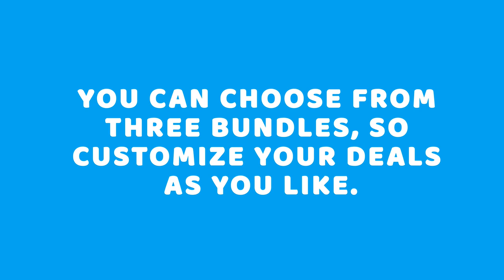Best Online bundle Courses ~ John Academy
We are an online course provider known and trusted for offering top-quality online courses and industry-recognized certificates to every learner who wishes to facilitate their career growth.